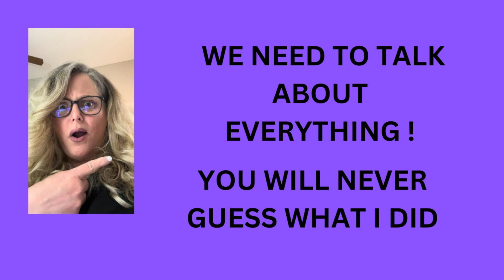We need to talk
Benefits of foods and health plus see what I changed...

facebook group please join
lifeover55with kim